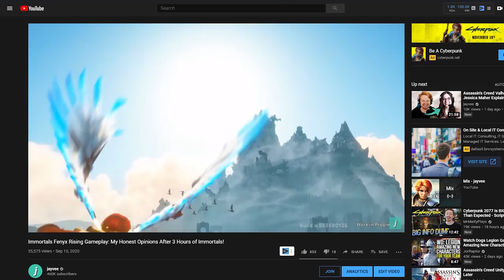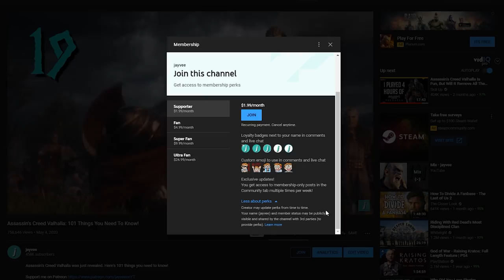I Played 4 Hours of Immortals Fenyx Rising!!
Ubisoft invited me to play 4 hours of Immortals Fenyx Rising! Here are my honest opinions after a second preview!

Become a member to unlock special perks!

Timestamps:
0:00 Intro
0:29 Fenyx's story
1:10 Character customization
1:46 Helping the gods defeat Typhon
2:50 Hall of the Gods
4:31 Humor and tone
5:03 Exploring the Valley of Eternal Springs
6:50 Taming a blue unicorn at Gaia's Soul
8:33 Vaults of Tartarus dungeons
9:34 Constellation puzzles
10:31 Weapons and armor variety
11:47 Hack-and-slash arcade combat
13:29 End-game boost
14:31 Fighting the Legendary Rooster boss
15:00 Fighting the Mythical Harpy boss
16:50 Final thoughts on Immortals
18:05 Outro

Immortals Fenyx Rising is an upcoming action-adventure video game developed by Ubisoft Quebec and published by Ubisoft. Announced at E3 2019 as Gods and Monsters, the game is set to be released for Amazon Luna, Windows, Nintendo Switch, PlayStation 4, PlayStation 5, Stadia, Xbox One and Xbox Series X and S on December 3, 2020.
Immortals is an action-adventure video game played from a third-person perspective. At the beginning of the game, players can customise the gender, the voice and the appearances of Fenyx using Aphrodite’s Beauty Chair.[1] At any point of the game, they can return to the beauty chair and customise Fenyx. The game is set in a large open world, consisting of seven distinct regions inspired by the Greek gods. The player character is accompanied by a companion bird named Phosphor, which can identify locations of interest in the map. Fenyx can traverse the world quickly through climbing cliffs, riding on a mount, and flying using the wings of Daedalus.[2] As players explore the world, they would encounter rifts which would teleport them to the Vaults of Tartaros, which are a series of platforming challenges that require players to utilize both Fenyx's combat and traversal abilities.[3] Players can also complete various side-objectives and optional puzzles.[2]
The world of the Golden Isles are occupied with various enemies inspired by Greek mythology, including minotaurs to cyclopes.[2] There are two modes of melee attack; light attacks with a sword are fast but weak, and heavy attacks with a hammer are slow but strong. Fenyx can also use bows and arrows to defeat enemies. Players need to manage Fenyx's stamina during combat, as they will become exhausted when they attack successively.[4] As players progress in the game, they would be able to unlock powerful godlike abilities. For instance, Fenyx can unlock Ares' spears which thrust enemies into the air. Armor and weapons can also be upgraded by collecting sufficient crafting resources in the game's world.[2]
After an accident stranded Greek soldier Fenyx on the Golden Isle, they must rescue the Greek gods from the titan Typhon, who seeks revenge after he was banished by Zeus and the Greek gods to Tartaros.[5] The game features a light-hearted tone, with Prometheus being the game's main narrator and Zeus being the unreliable narrator.[3]
The game is currently being developed by Ubisoft Quebec, the team which created Assassin's Creed Odyssey. Game director Scott Phillips added that the project originated from a software bug the team discovered during the development of Odyssey, which changed the humans on the player's crew into giant cyclopses, and decided that it would be a good idea to create a separate game that embraces the mythological side of Greece. Due to the positive reception of Odyssey, Ubisoft's management agreed to greenlight the project.[6]
The game was officially announced as Gods and Monsters during E3 2019.[7] Initially set to be released on February 26, 2020, the game was delayed in October 2019 after another Ubisoft's tentpole release Tom Clancy's Ghost Recon Breakpoint failed to be commercially successful. According to Ubisoft, the delay gave additional time for development team to "ensure that their respective innovations are perfectly implemented so as to deliver optimal experiences for players".[8] Quebec studio used the additional time to add Zeus and Promethus as the game's duo narrators, replacing Greek poet Homer who was initially intended to fulfill this role.[6] A work-in-progress build of the game was leaked on Stadia under the codename Orpheus in June 2020.[9] It was re-revealed as Immortals Fenyx Rising on September 10, 2020.